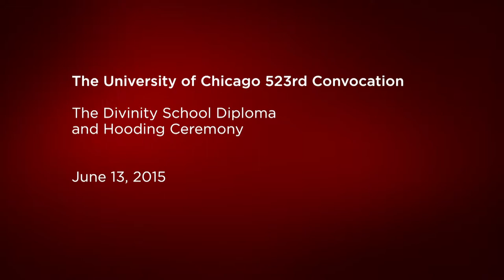Divinity School Diploma and Hooding Ceremony, Spring 2015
🔴 The University of Chicago Divinity School's Diploma, Hooding, and Awards Ceremony at the 523rd Convocation was held at Bond Chapel.